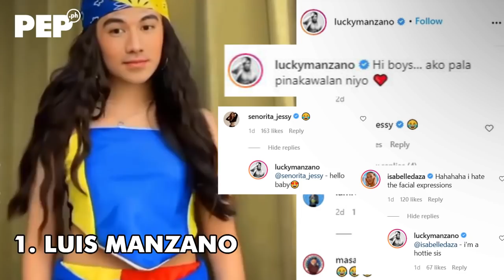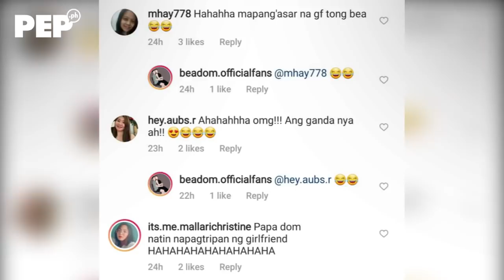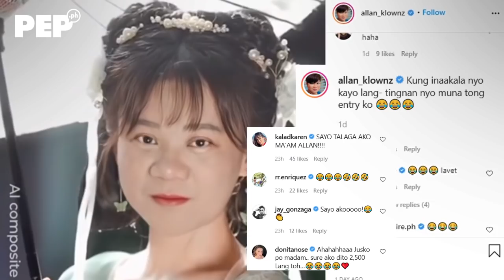Luis, Dominic, Eric, Allan K atbp, nag-ala ANDREA BRILLANTES!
Sumakay rin sa nauusong face-swap apps videos ang ating celebrities. At ito ngang "You And Me" TilTok dance video pa ni Andrea Brillantes ang napag-trip-an nilang gawin.

Panoorin ang kani-kanyang "entry" nina @luckymanzano, @dominicroque9636, @ByBea, @angelikadelacruz8324, Isabel Oli, @EricEruptionTai, @mepauloavelino, Sharon Cuneta, at Allan K.

Siguradong matutuwa kayo!

Video Producer: Rommel R. Llanes
Video Editor: Paul Culili